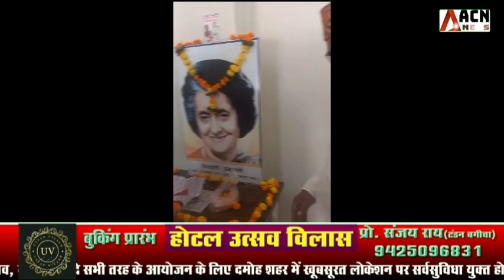पूर्व प्रधानमंत्री इंदिरा गांधी की जयंती मनाई गई!